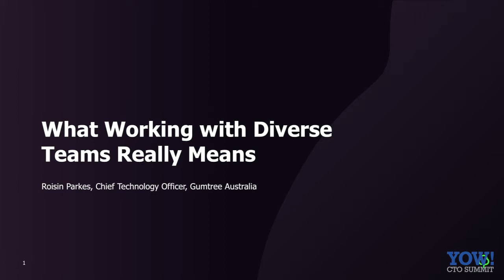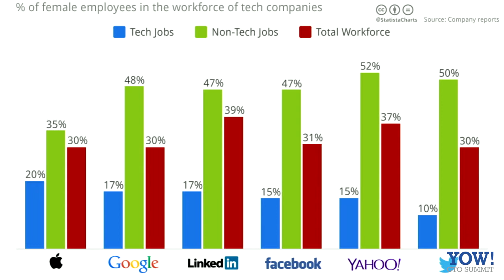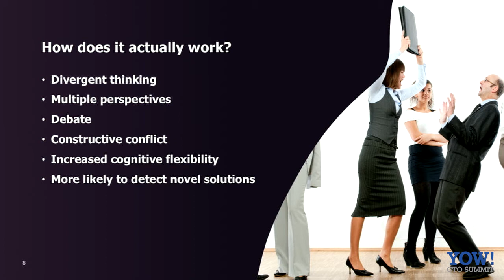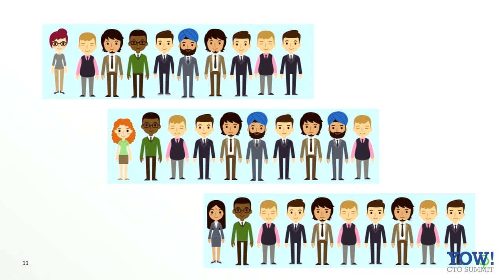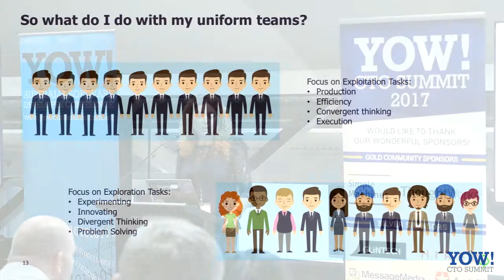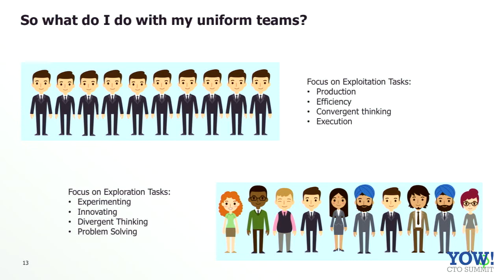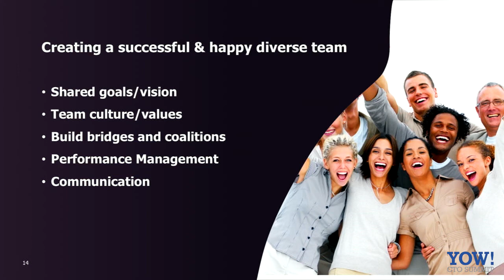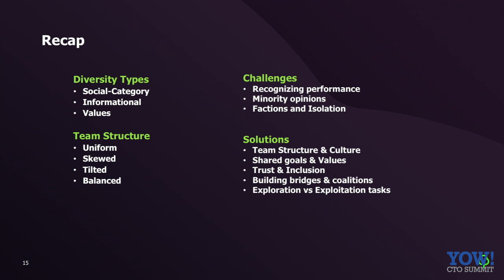What Working with Diverse Teams Really Means • Roisin Parkes • YOW! 2017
Roisin Parkes - CTO atGumtree Australia

RECOMMENDED BOOKS
Susanne Tedrick • Women of Color in Tech •
Alana Karen & Marily Nika • The Adventures of Women in Tech Workbook •